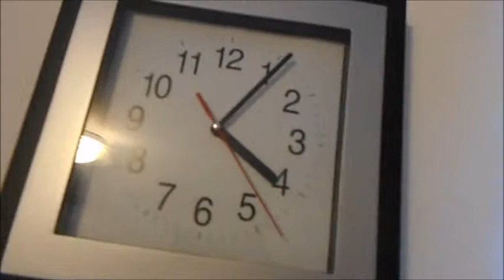Dog food time